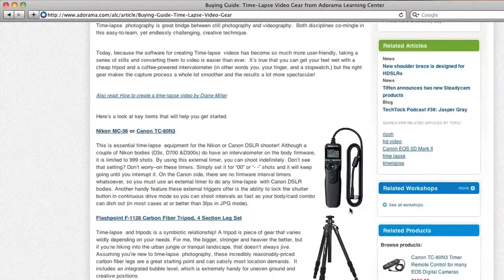Lifestyle and Event Photographer, Mike Olbinski - How'd They Do That